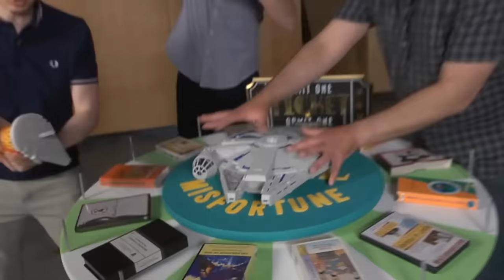Noiselund - Canadians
Everybody's favorite Canadian special effects artists are back. Singing, dancing, body rapping and rocket surfing. Samples and video shamelessly stolen from: